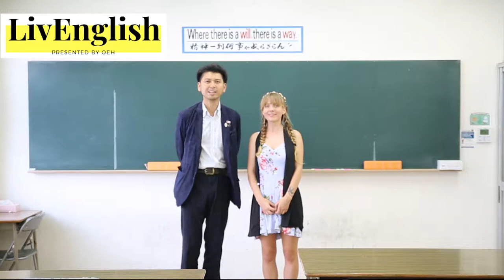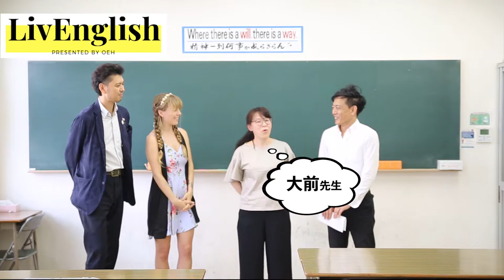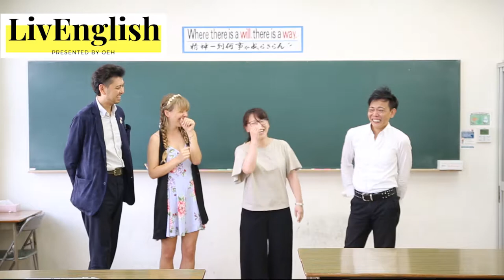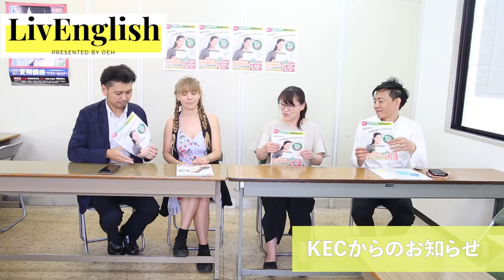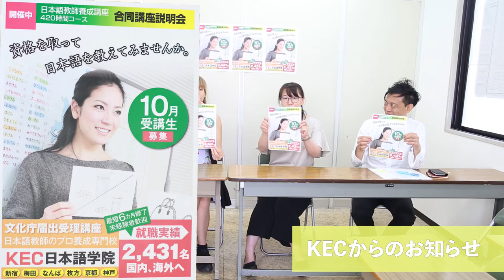中国の日本語教師の実態を暴露！！KEC×livEnglish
今回のLivEngishも引き続きKECグループから毎度おなじみ船越さんと、KECで日本語教師を育成している大前先生にお越しいただきました。 今回の外国人ゲストはイングランドから来たケイティさんです。大前さんが中国の日本語教師の実態を赤裸々に語ってくれました！
ーーーーーーーーーーーーーーーーーーーーーーーーーーーー ～YOUTUBEラジオ～ 日本で唯一の住込み型語学スクール「大阪イングリッシュハウス」さんが 自前のラジオスタジオを開設し、配信している英会話ラジオ番組です。KECは、協賛スポンサーとして一緒に番組を盛り上げていきます！毎回、KEC各部署からゲストが登場します。お楽しみに☆☆ 大阪イングリッシュハウス ＊＊＊＊＊＊＊＊＊＊＊＊＊＊＊＊＊＊＊＊＊＊＊＊＊＊＊＊＊＊ ～KEC教育グループ～ KECビジネススクール